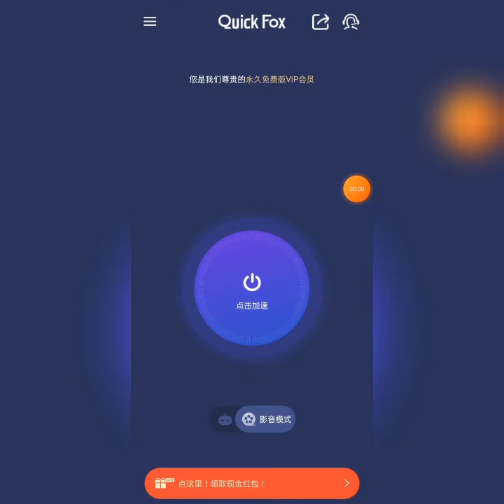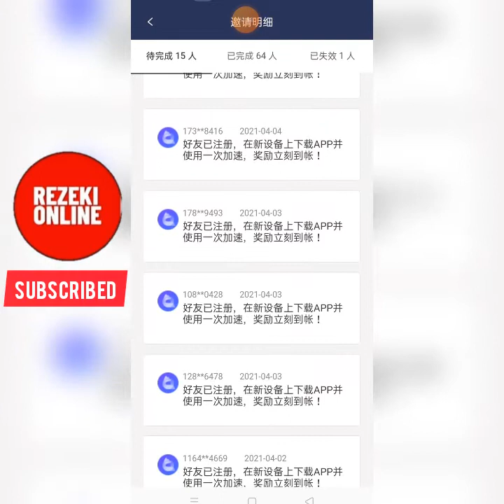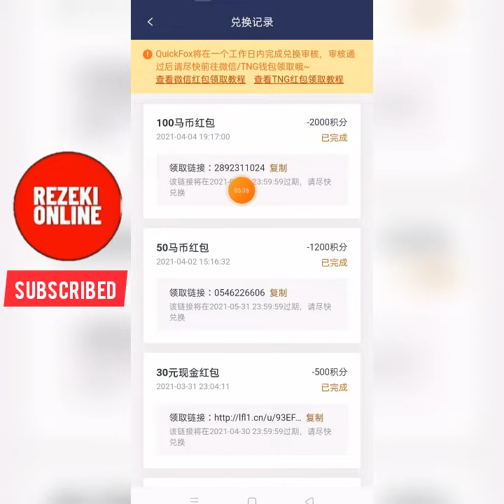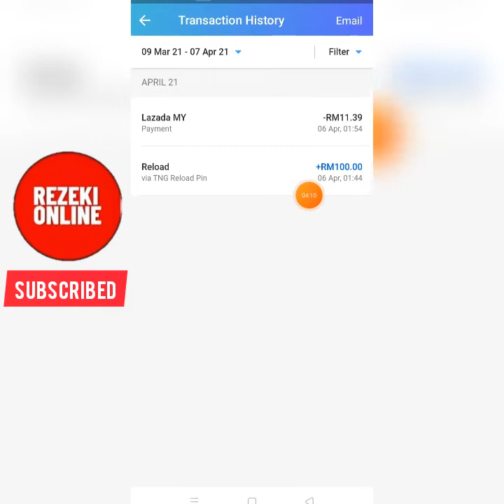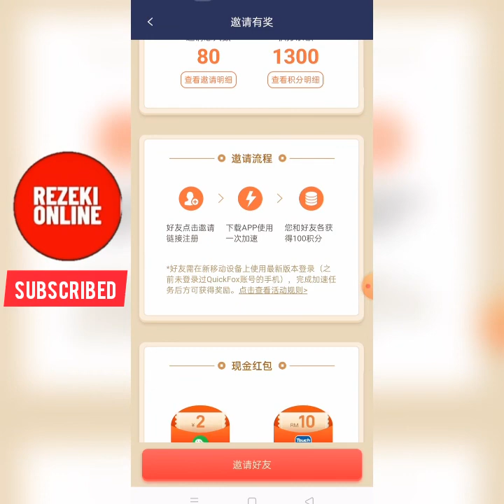CLAIM LAGI RM100.00 PERCUMA DI QUICKFOX APPS....LAST PROMOTION SEHINGGA 16APRIL2021...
𝘽𝙀𝙍𝙅𝘼𝙔𝘼 𝙍𝙀𝘿𝙀𝙀𝙈 𝙆𝙍𝙀𝘿𝙄𝙏 𝙏𝙊𝙐𝘾𝙃 𝙉 𝙂𝙊 𝙍𝙈100 𝙂𝙐𝙔𝙎😱

PLATFORM TERBARU ⁉️
📣📣 [ 𝗤𝘂𝗶𝗰𝗸 𝗙𝗼𝘅 ] 🥳🥳

𝘿𝘼𝙋𝘼𝙏 𝙆𝙍𝙀𝘿𝙄𝙏 𝙏𝙊𝙐𝘾𝙃 𝙉 𝙂𝙊 𝙀-𝙒𝘼𝙇𝙇𝙀𝙏 𝙍𝙈10/𝙍𝙈50/𝙍𝙈100 𝙋𝙀𝙍𝘾𝙐𝙈𝘼 𝙃𝘼𝙉𝙔𝘼 𝙄𝙉𝙎𝙏𝘼𝙇𝙇 𝘼𝙋𝙋

🔴𝘓𝘌𝘗𝘈𝘚 𝘙𝘌𝘎𝘐𝘚𝘛𝘌𝘙 𝘐𝘕𝘚𝘛𝘈𝘓𝘓 𝘈𝘗𝘗 𝘘𝘜𝘐𝘊𝘒 𝘍𝘖𝘟 𝘋𝘌𝘒𝘈𝘛 𝘗𝘓𝘈𝘠𝘚𝘛𝘖𝘙𝘌 𝘈𝘛𝘈𝘜 𝘈𝘗𝘗𝘚𝘛𝘖𝘙𝘌

🔴𝘓𝘖𝘎𝘐𝘕 𝘈𝘗𝘗 𝘘𝘜𝘐𝘊𝘒 𝘍𝘖𝘟 𝘋𝘈𝘕 𝘛𝘌𝘒𝘈𝘕 𝘉𝘜𝘛𝘛𝘖𝘕 𝘋𝘐 𝘛𝘌𝘕𝘎𝘈𝘏 𝘜𝘛𝘒 𝘋𝘈𝘗𝘈𝘛𝘒𝘈𝘕 100 𝘗𝘖𝘐𝘕𝘛

🔴𝘔𝘐𝘕 𝘙𝘌𝘋𝘌𝘌𝘔 𝘛𝘖𝘜𝘊𝘏 𝘕 𝘎𝘖 300 𝘗𝘖𝘐𝘕𝘛=𝘙𝘔10

🔴𝘐𝘕𝘝𝘐𝘛𝘌 𝘙𝘈𝘒𝘈𝘕 𝘋𝘈𝘗𝘈𝘛 100 𝘗𝘖𝘐𝘕𝘛 𝘗𝘌𝘙 𝘐𝘕𝘝𝘐𝘛𝘌